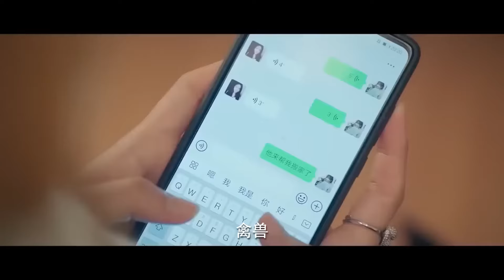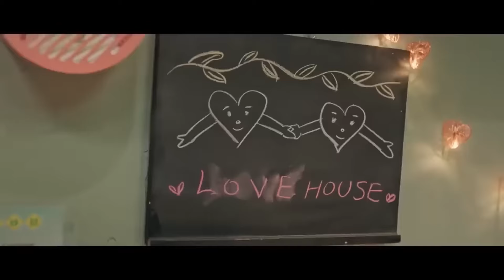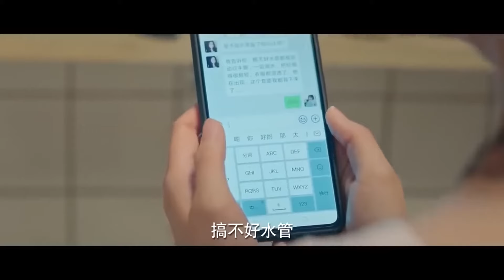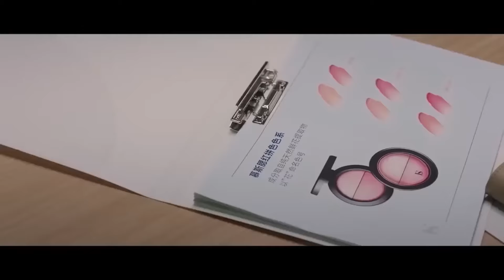灰姑娘搬家到霸总家却发现只有一张床。💖 Chinese Television Dramas#中国电视剧